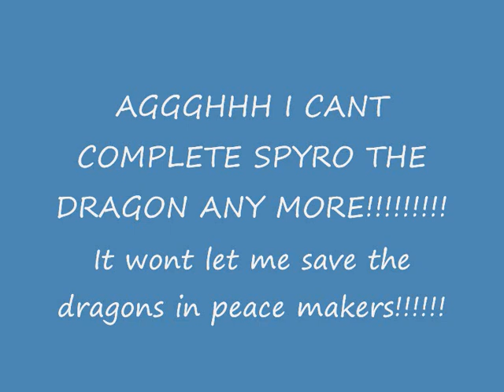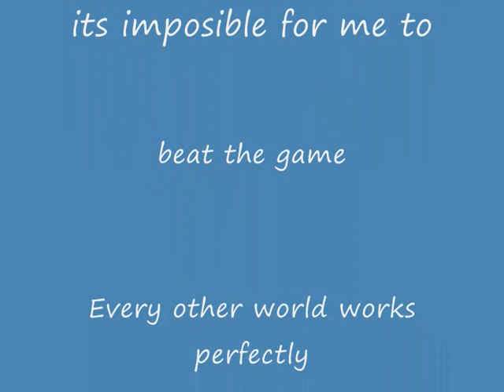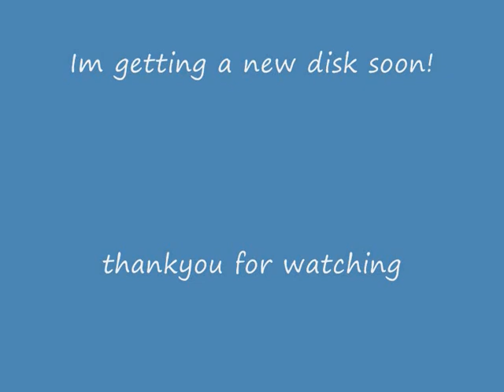Why i cant complete spyro the dragon!!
Ok so i finally found my precious spyro the dragon game under the bed but. I CANT COMPLETE IT ! On peacemakers the 3 dragons are unfreeable because they go on a loop stage when they should be breaking free hence the problem! I am going to buy a new disk (somewhere which i dont know) and i need help in choosing a place to buy it!! They dont even sell ps1 games in shops any more!